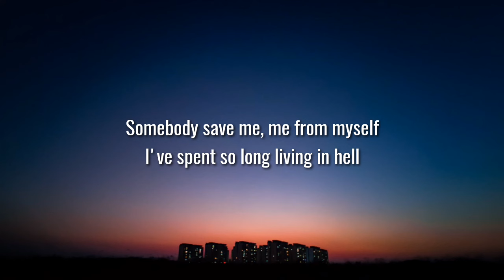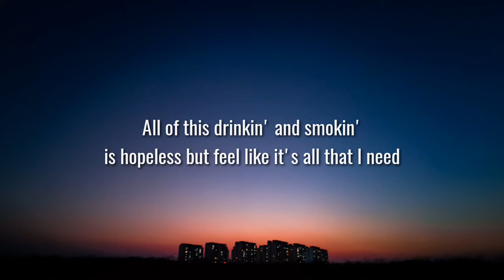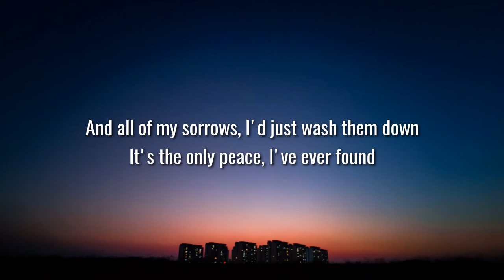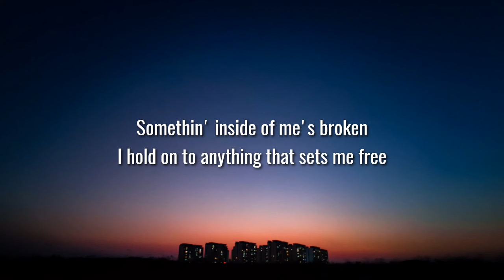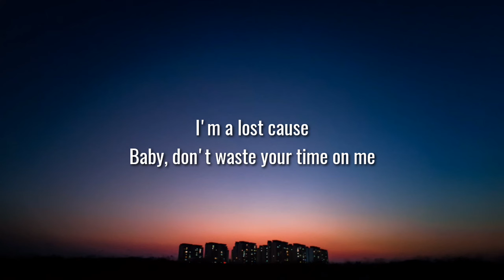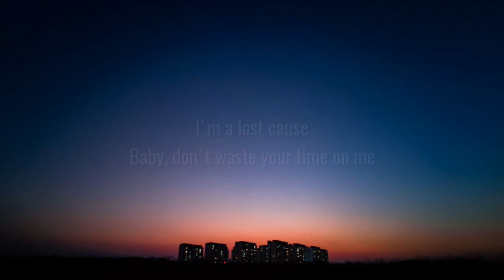Jelly Roll - Save Me (Lyrics)